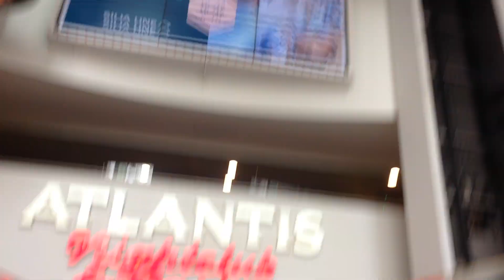Silja Symphony general alarm